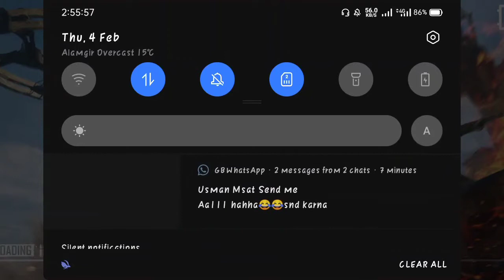Livik map playing pubg mobile Game with a girl